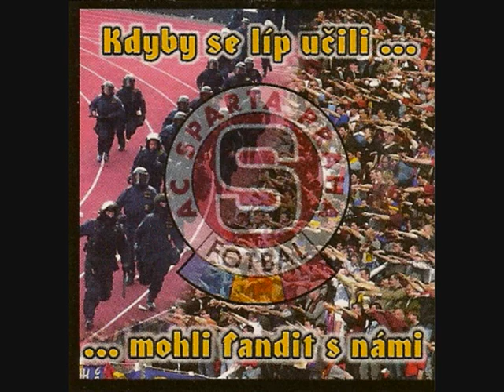ac sparta praha music video